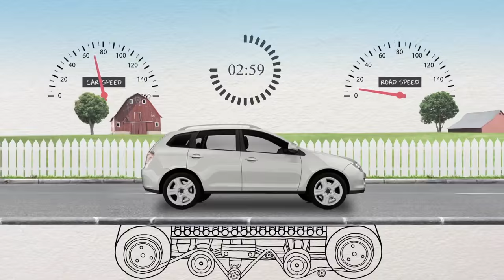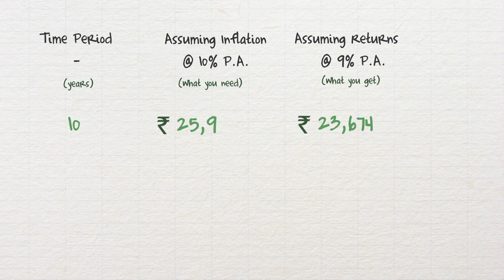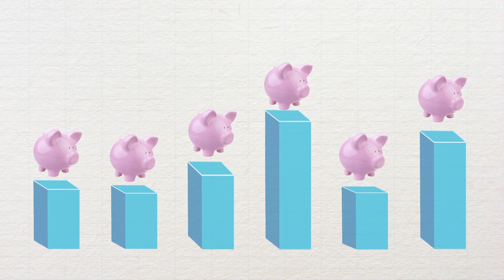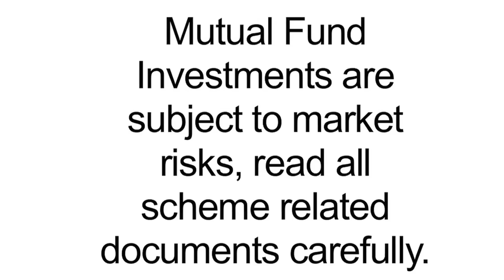Inflation And Staying Ahead Of It (Hindi)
This video explains the concept of inflation, its effects and how to overcome it. Watch to know more.